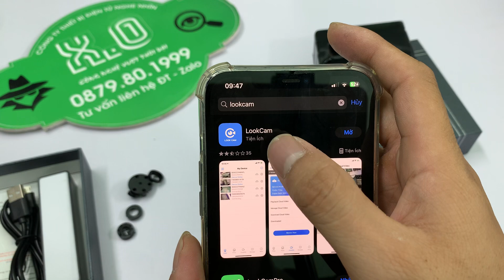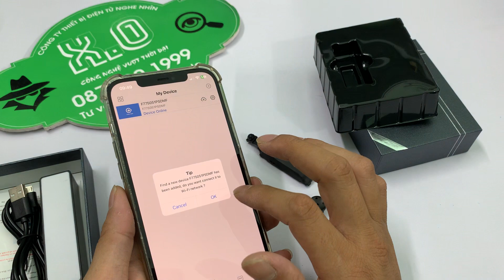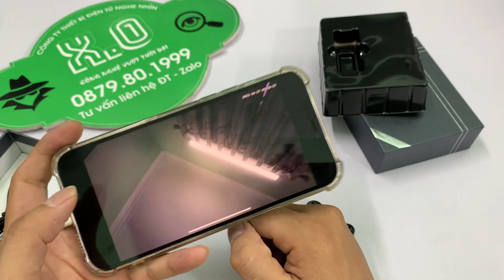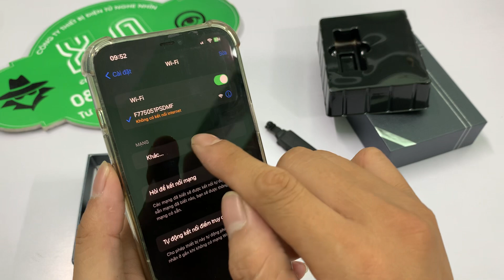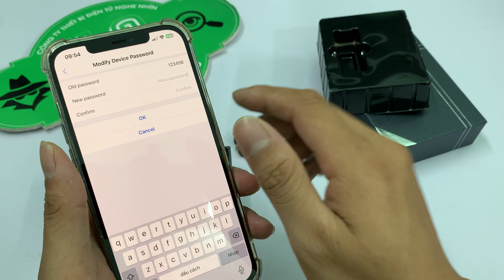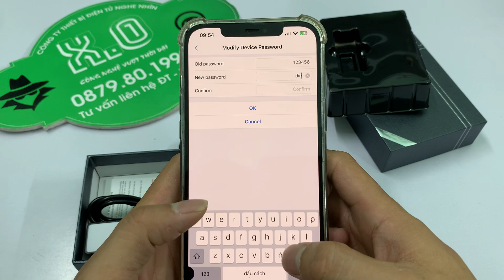Camera siêu nhỏ S199 - Camera cúc áo s199 nhỏ nhất thị trường - Hình ảnh 4K - kết nối từ xa